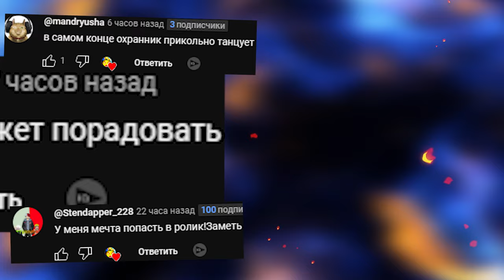АНИМАТРОНИКИ ГОНЯЮТСЯ ЗА НАМИ В ЛАБИРИНТЕ FNAF COOP ► Garry's Mod